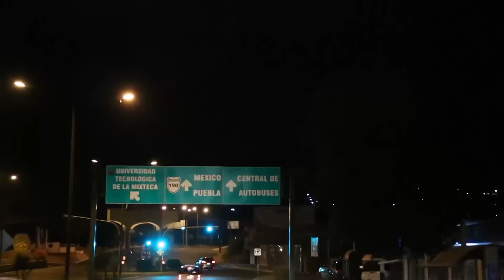NO ME ECHES LA CULPA Rodolfo Perea (Primicia 2016) VSJfilms,™✓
es lo mas reciente de rodolfo perea y sus teclados directamente desde san juan del rio san martin peras oaxaca